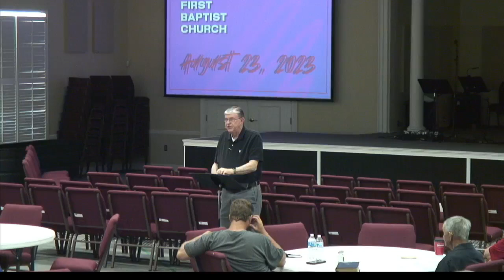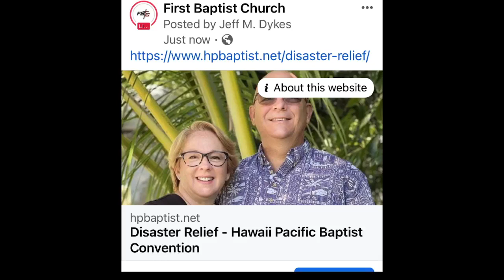First Baptist Church, Cochran GA 8.23.23 WEDS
8/23/23 WEDS